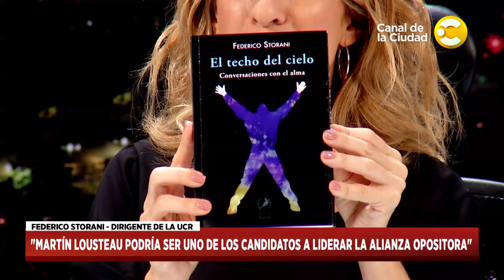Entrevista al dirigente de la UCR Federico Storani en Hoy Nos Toca a la Noche